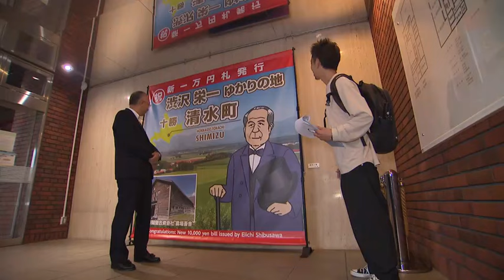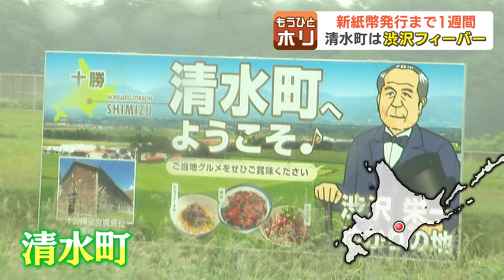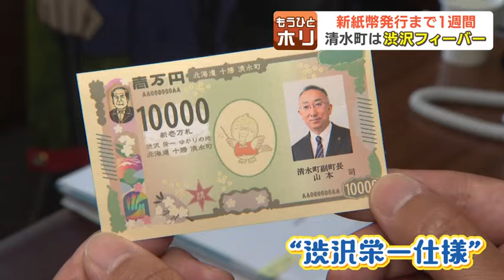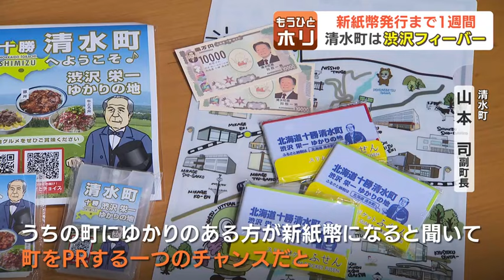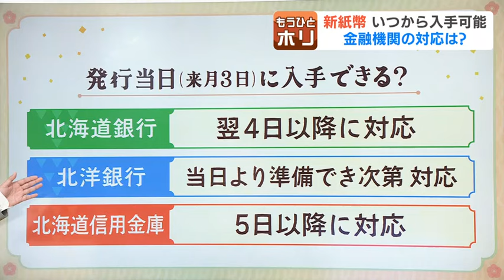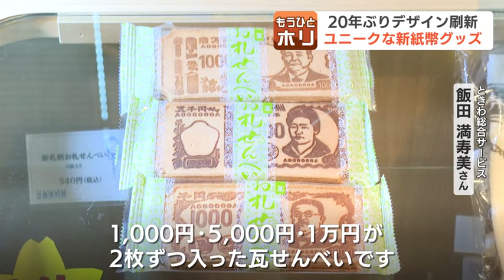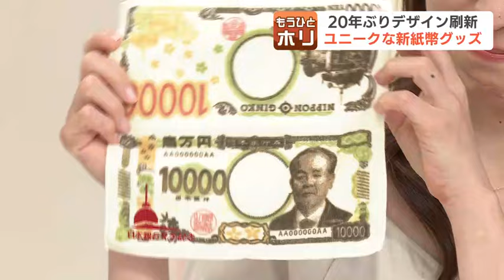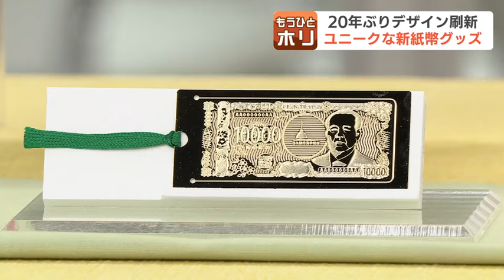いよいよ“新紙幣”発行間近！最新の偽造防止技術も凄いけれど、1万円札の肖像画“渋沢栄一”ゆかりの北海道のマチは大賑わい！関連記念グッズも続々登場 北海道清水町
新紙幣発行まであと１週間（６月26日時点）。渋沢栄一ゆかりのマチが盛り上がっています！

麻生太郎 財務大臣（2019年当時）
「新元号のもとでの新しい日本銀行券にふさわしい人物と考えている」

20年ぶりの新紙幣発行まで、あと１週間。１万円札の肖像画には『近代日本経済の父』と呼ばれる、実業家の渋沢栄一をはじめ、津田梅子、北里柴三郎が採用されました。

その“渋沢栄一”ゆかりの地は…。

清水町 山本司 副町長
「いよいよくるときが来たなってそういう感じです」

早くもお祝いムードが高まっています。新紙幣の発行を機に盛り上がる北海道のマチを「もうひとホリ」します。

いま北海道内で唯一、新紙幣の「見本」を見ることができる小樽の「金融資料館」。今回の新紙幣で注目されているのが、世界初の“偽造防止技術”です。

日本銀行旧小樽支店 金融資料館　立島信幸副館長
「世界初の３Dホログラムがどういうものなのか確認できるもの…これが一番人気」

新紙幣の発行を前に、盛り上がりを見せているマチがあります。

取材ディレクター
「ありました、ありました…渋沢栄一の描かれた看板です」

新１万円札の顔、渋沢栄一の巨大看板が出迎えてくれたのは、十勝の清水町です。実は、町の誕生に深い関わりがあるんです。

清水町 社会教育課　玉井真樹係長
「渋沢栄一のコーナーになります」

およそ１２０年前…清水町に酪農と農業を根付かせ、マチの礎を築いたのが渋沢栄一でした。

渋沢栄一らが設立した『十勝開墾合資（かいこんごうし）会社』の牛舎は、100年以上経った今も、現役で使われています。

「こういう人（渋沢栄一）が、清水を今の状態にしてくれたんだよ…とわかってもらえたらなと思います」

清水町では、新紙幣発行に向け、役場に垂れ幕を設置したり、Tシャツやバッジといった記念グッズを作りました。さらに…。

「清水町副町長の山本でございます」

町長をはじめ、職員の名刺も「渋沢栄一」仕様…これだけではありません。会見などで使うバックボードも「渋沢栄一」仕様に作り変えちゃいました。

「（新紙幣発行…）いよいよ来るときが来たなってそういう感じ。うちの町に、本当に縁のある方が、新紙幣になると聞いて、町をPRする１つのチャンスだと。（新紙幣を）私も早く見たいなと思います」

町内の飲食店でも、関連商品が続々登場しています！創業102年の菓子店では…。

えびすや菓子舗 坂上裕治さん
「高い温度でちょうどよくやらないと焦げちゃう」

十勝産の小豆をふんだんに使ったあんを、熟練の技でフンワリと焼き上げた生地で包んだ『どら焼き』。記念の焼き印を入れ、期間限定で販売します。

「生地がフワフワで甘さ控え目でとても美味しい」

「これ（渋沢栄一の新紙幣発行）をきっかけに、もうちょっと清水の事をみんなに知ってもらいたい」

早くも盛り上がりを見せている北海道清水町では、新紙幣の発行を心待ちにしている人も多いかと思います。では、いつから入手可能なのか金融機関に聞きました。

◆《金融機関の対応》

北海道銀行は、両替の準備を整えるのに時間がかかるため、新紙幣を指定した引き出しや両替は７月４日以降の対応としています。

北洋銀行は、７月３日の開店時刻には、まだ新紙幣は届いていないものの、準備が出来しだい対応するということです。

そして北海道信用金庫は、５日以降の対応になるとのことです。

新しく発行される紙幣を、一刻も早く気分を味わいたい人には、こんなものも！

小樽の金融資料館に併設された「ミュージアムショップ」では、お金をモチーフにしたユニークな商品を販売しています。

金融資料館ショップ担当　飯田満寿美さん
（Ｑ.ショップで１番人気の商品は？）
「“お札せんべい”になります。1000円、5000円、1万円が２枚ずつ入った“瓦せんべい”です」

５年前に取材で訪れた時には、福沢諭吉など、現在のお札の関連グッズが並んでいましたが…すべて、新紙幣のグッズに様変わりしています。

（Ｑ.新しい商品が出たことで注目は？）
「遠くから来てタオルが目につくので“ワァー”という感じでお店に来てくださいます。インパクトが強いと思いますので結構手に取っていただけます」

新紙幣グッズで特ににつくのは新紙幣の「フェイスタオル」です。有名な『今治（いまばり）タオル』なので、肌触りもよく、枕カバー代わりに使うのもオススメなんです。

ハンカチは、デザインの表裏が印刷されていて折りたたむと、一万円札そのもの！お札で拭いている感覚を味わえます！こちらも今治タオル製なんです。

ほかにも焼き印がされた「せんべい」や「おかき」もあります。

これらの新紙幣グッズは、小樽市にある『金融資料館』、もしくは同様の商品はオンラインでも購入できるとのことです。

20年ぶりとなる新紙幣の発行ですが、もちろん、現行の紙幣も引き続き使用できます。

こういう機会に乗じて「現行紙幣が使えなくなる！」などの詐欺行為もあるかもしれませんので、皆さん、十分に気をつけてください。2024年06月26日(水) 19時43分 更新